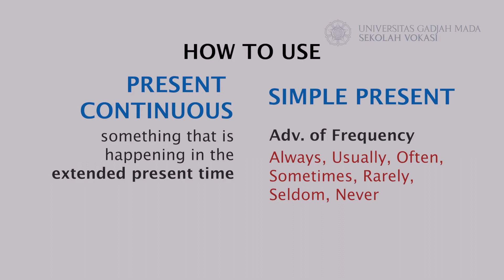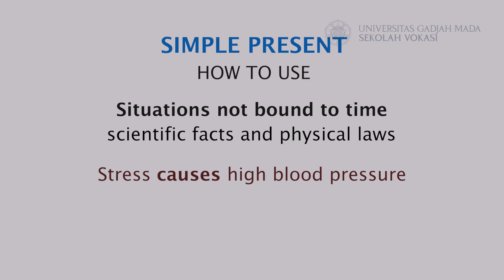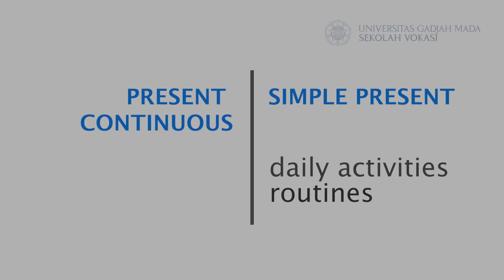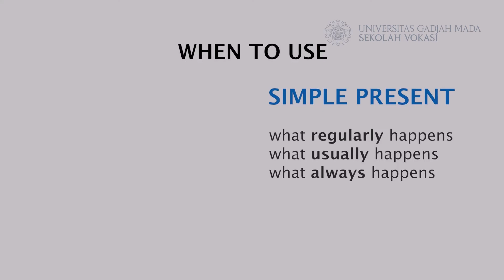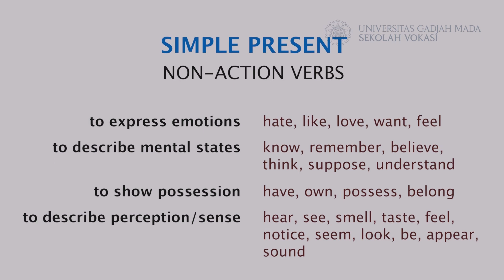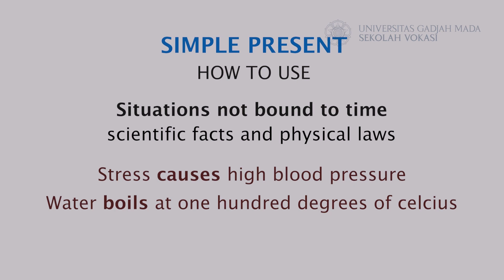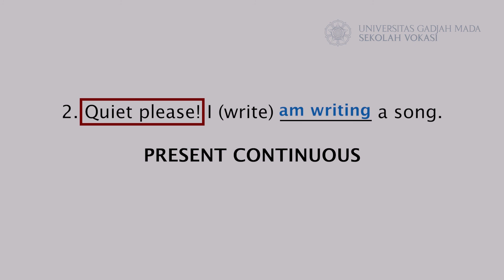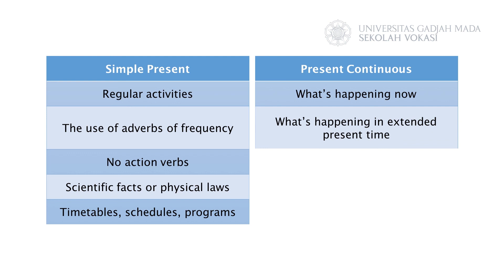[ENGLISH GRAMMAR] - TENSES: Simple Present and Present Continuous Tense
I eat or I am eating?
Which one is correct?

ugm.id/EnglishSVUGM